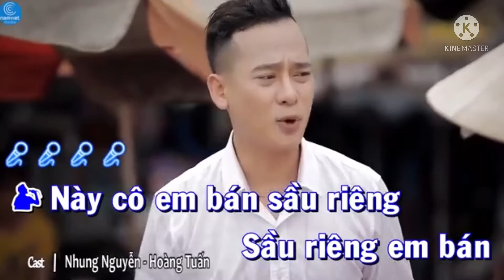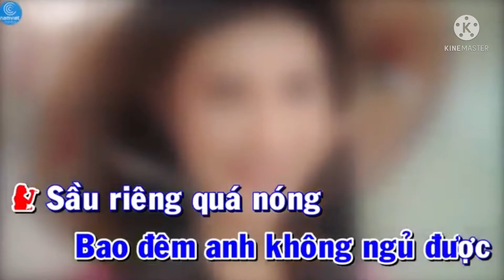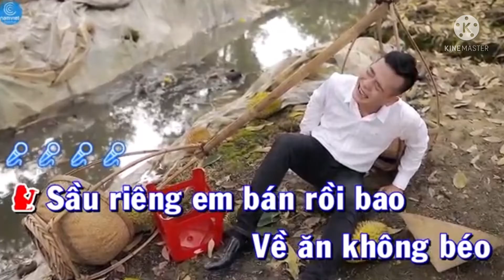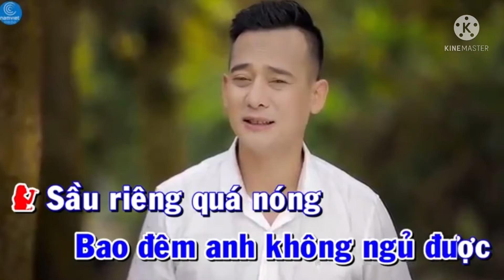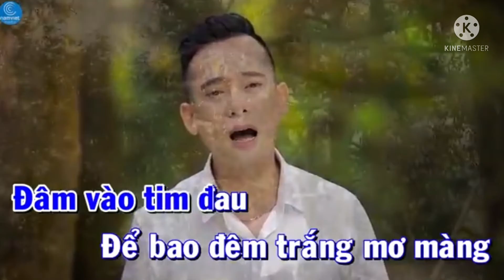Mykara. Tương Tư Cô Bán Sầu Riêng - Ngọc Linh ft Huỳnh Thiên Tuấn